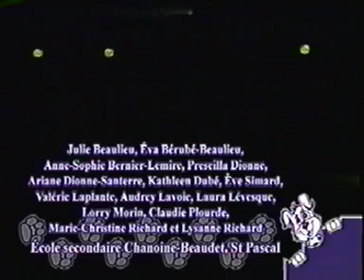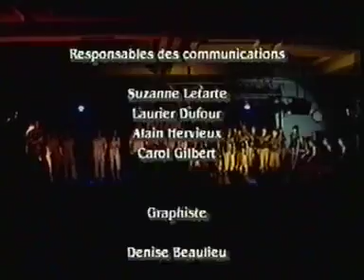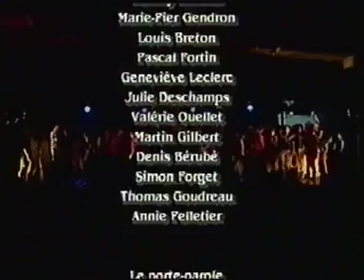RVPQ 2002 - Rivière-du-Loup - Vendredi 24 mai 2002 15h00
Voici le spectacle du 24 mai 2002 en après-midi à Rivière-du-Loup lors 3e Rendez-vous panquébécois de secondaireenspectacle.